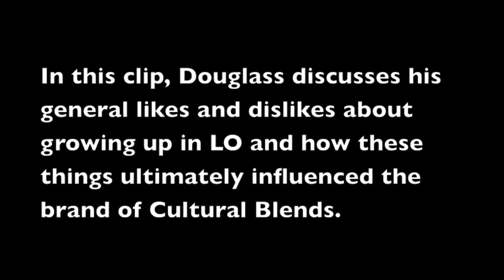Cultural Blends and the Lakeridge Equity Council Part 4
On April 28, 2019, members of the Lakeridge High School Equity Council visited LHS alum Troy Douglass at his award-winning business Cultural Blends to discuss ways in which the racial climate has changed and stayed the same, advice he'd give to current students, and how growing up in LO influenced his business.

In this clip, Douglass discusses his general likes and dislikes about growing up in LO and how these things ultimately influenced the brand of Cultural Blends.